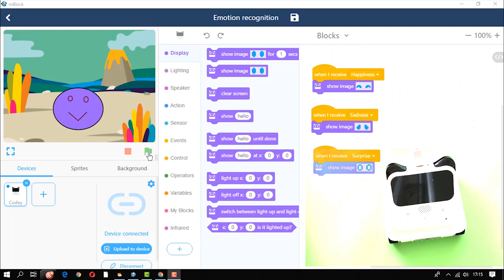Emotion Recognition | Makeblock Codey Rocky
Meet Codey Rocky, your new coding companion Codey Rocky is an entry-level coding robot for STEM education, suitable for children ages 6 and up.

With Codey Rocky, to teach programming, to gain the ability of algorithm, to teach the working logic of electronic modules and to enter AI and IOT is quite easy and fun !

You can mail or comment for any questions or suggestions. See you in the next Codey Rocky project!